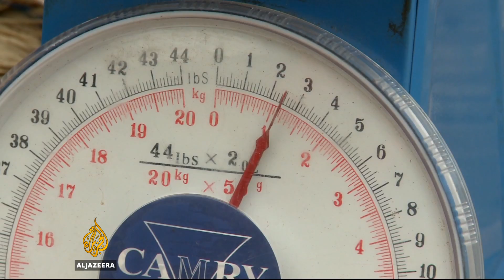Ghana's fishermen embroiled in shark's fin supply chain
Shark fin soup has been a culinary controversy for years, with most of the international attention directed at China and wider Asia.

But the supply chain can be traced back to Ghana, where fishermen are targeting sharks for slaughter.

The country's conservationists say that the fishing of sharks and dolphins could threaten biodiversity.

Al Jazeera's Ama Boateng reports from Dixcove, on the Ghana coast.